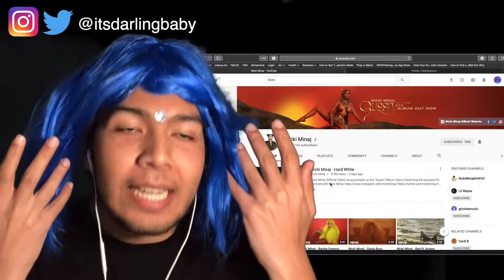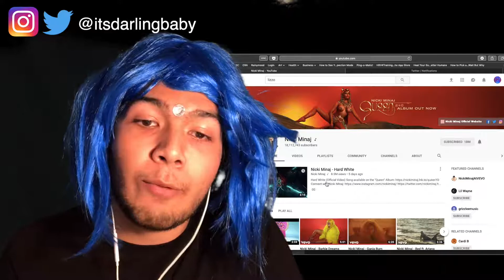Nicki Minaj - Hard White (Video Reactions) + Back To Her Old Production?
ONIKA.